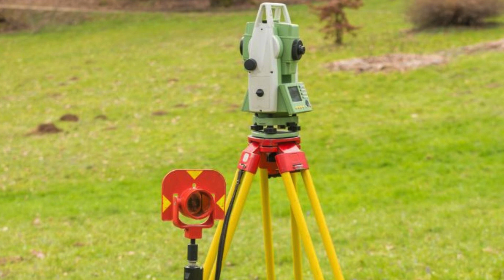In Demand Professionals Total Station Surveyors in Gurgaon Sector 44 Navigating the Construction Bo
Total Station Surveyors Gurgaon Sector 44 play a crucial role in the construction industry.
 They are equipped with advanced tools and techniques to accurately measure and map out the land for various projects.
 With their expertise and knowledge, they ensure that the construction process runs smoothly and efficiently.
Sector 44 in Gurgaon is a prime location for real estate development.
 It is a rapidly growing area with numerous commercial and residential projects.
 Total station surveyors in Gurgaon Sector 44 are in high demand due to the increasing number of construction projects in the area.
 These professionals have a deep understanding of the local topography and can provide accurate measurements for site planning, layout, and design.
Scon Design is a leading company that specializes in providing total station surveying services in Gurgaon Sector 44.
 They have a team of highly skilled and experienced surveyors who use state-of-the-art equipment to ensure precise measurements and mapping.
 Their expertise lies in creating detailed surveys that include all the necessary information for the construction process.
Total station surveyors in Gurgaon Sector 44 use advanced technology to collect data.
 The total station is a highly accurate instrument that combines electronic distance measurement and electronic theodolite capabilities.
 It allows surveyors to measure distances, angles, and heights with great precision.
 This data is then used to create detailed maps, plans, and layouts for construction projects.
Scon Design's total station surveyors in Gurgaon Sector 44 are well-versed in using this technology to its full potential.
 They have extensive knowledge of the equipment and can operate it efficiently to gather accurate data.
 This ensures that the construction process is carried out with precision and eliminates any errors or discrepancies.
In conclusion, total station surveyors in Gurgaon Sector 44 play a vital role in the construction industry.
 They provide accurate measurements and mapping services using advanced technology such as total stations.
 Scon Design is a reputable company that specializes in total station surveying in this area.
 With their expertise and state-of-the-art equipment, they ensure that construction projects in Gurgaon Sector 44 are carried out efficiently and with precision.